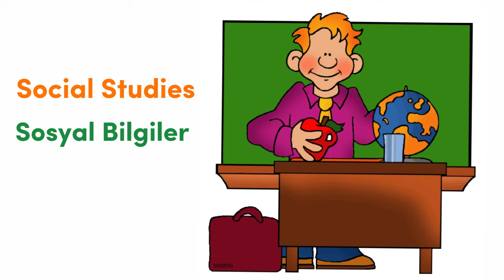Derslerin İngilizcesi ve Türkçesi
Derslerin İngilizcesi ve Türkçesini Okunuşlarıyla birlikte öğrenebilirsiniz.